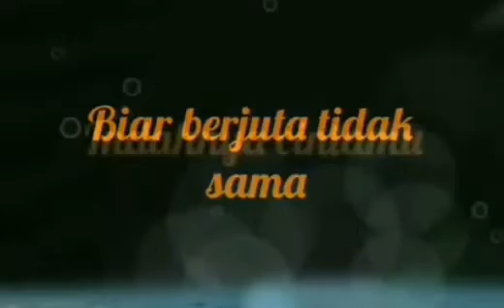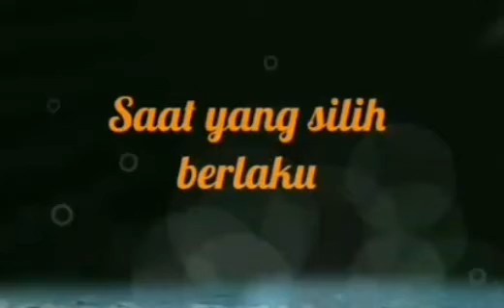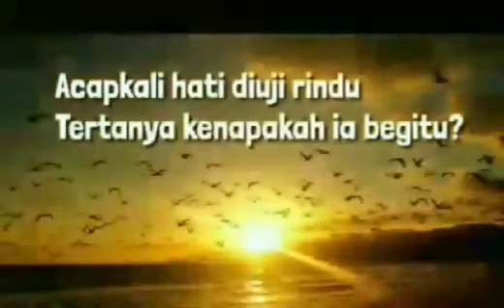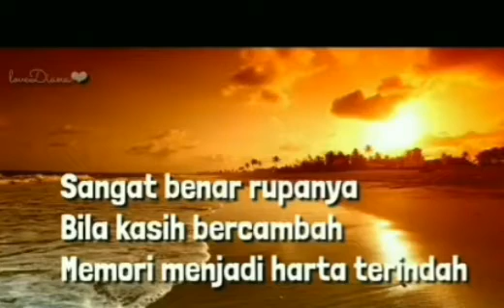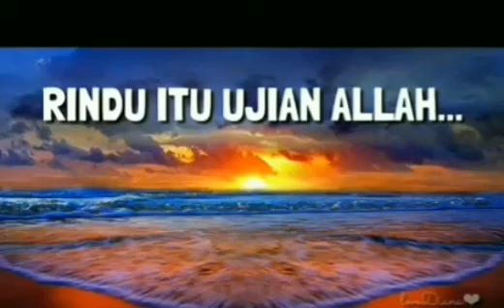29 February 2020